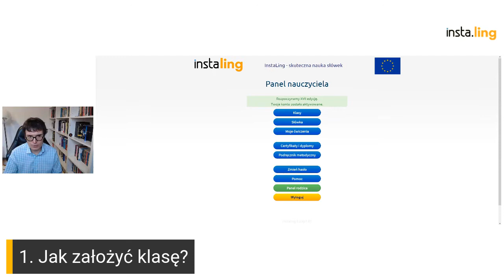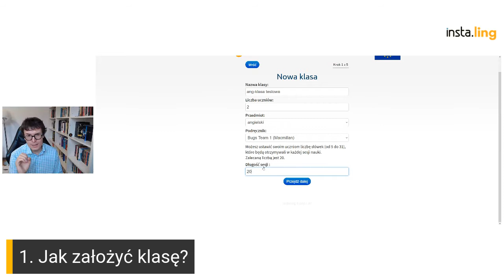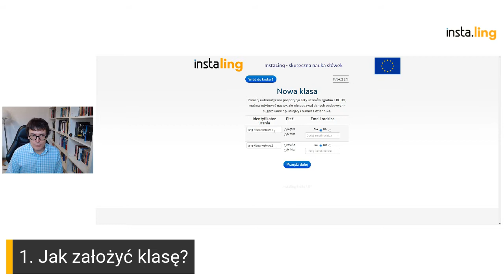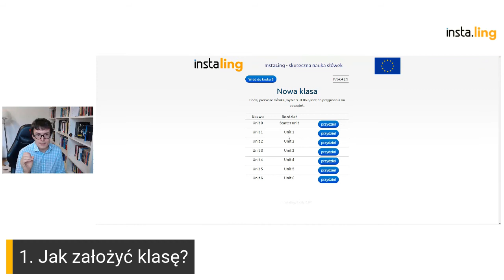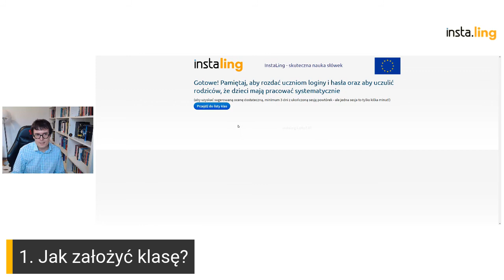Odcinek 4 - Jak założyć klasę?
INSTALING TUTORIAL: Jak założyć klasę w instaling.pl? Na filmiku można zobaczyć, jak nauczyciel może założyć swoją pierwszą klasę w InstaLing, rozdać loginy uczniom, dodać emaile rodziców, a także przydzielić pierwsze słówka do nauki.